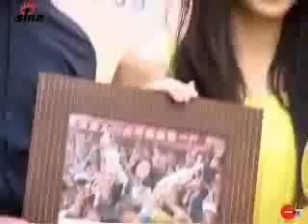楊采尼 奧比斯"童看花花世界"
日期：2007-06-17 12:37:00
新浪娛樂訊  楊采尼身爲兒基會大使頻頻出現在各種公益活動中。6月16日，她身爲奧比斯兒童大使出席了奧比斯"童看花花世界"活動，呼籲大家都能伸出溫暖的手幫助貧困山區患有眼疾的孩子，還他們一個美麗世界。
此次楊采尼身爲奧比斯兒童大使深入到中國雲南貧困山區拍攝了一段非常感人的公益宣傳片。
整個拍攝過程，她親眼見證了如何幫助患有眼疾的孩子恢復光明。對走過非洲的她來講，目睹與自己膚色相同的小孩子那渴望、無知的面容更爲令她感動，即便結束拍攝後她也大病一場，但她依然覺得一切爲了小孩子都是值得的。 TUNGSTAR/文並圖